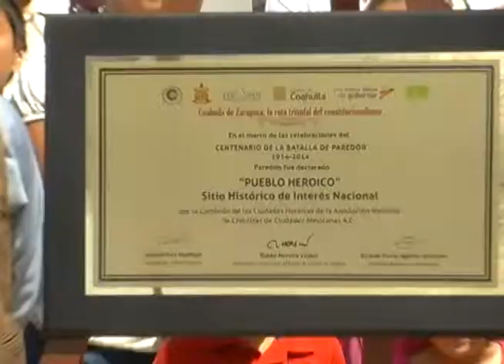Ramos Arizpe es ciudad heroica